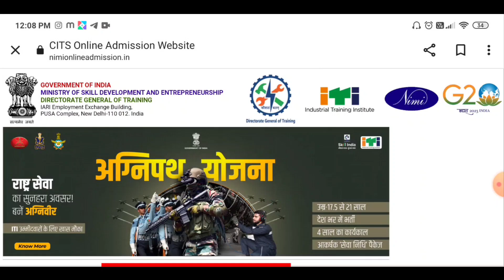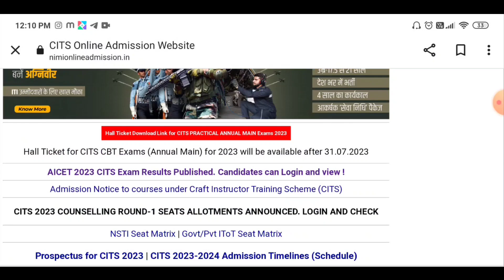CITS Final Exam के लिए Admit Card कब से Download होगा